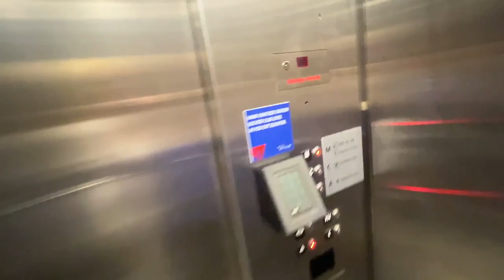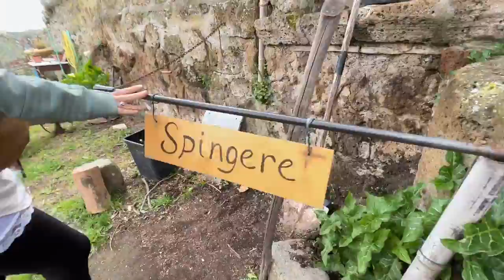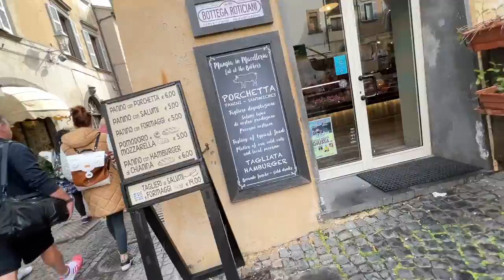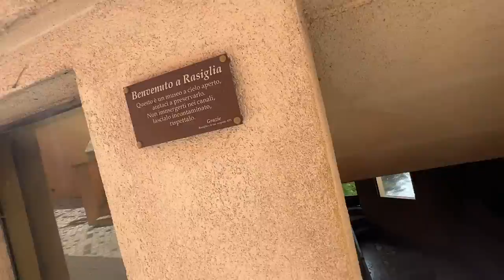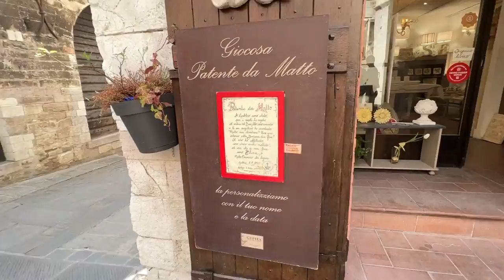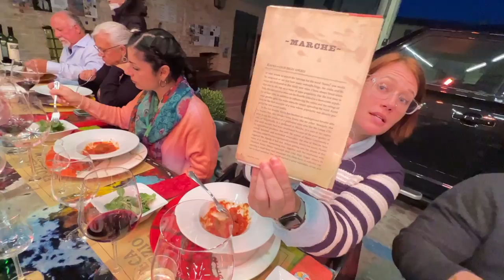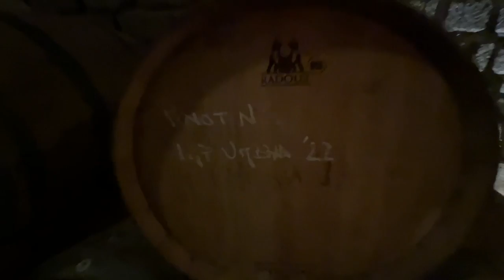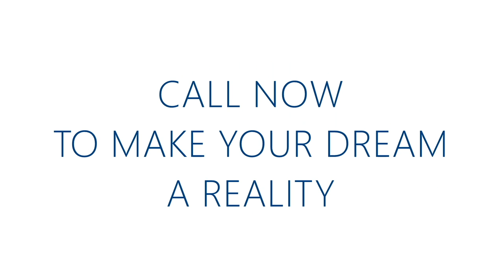Travel with Lainey to Umbria Italy for A 10 Day Small Group All-Inclusive Tour with raro In Depth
Follow me on my 10-day small group off-the-beaten-track all-inclusive tour of Umbria Italy with raro visiting the green center of Italy, immersing myself in local culture and cuisine with these fabulous new friends. This is the way to travel. Stay in 4 star hotels Leon’s Place Rome, Hotel Duomo Orvieto, La Bastille Boutique Hotel & Spa Spello and Hilton Rome Airport. Start and end in Rome with a tour of Catacombe di Domitilla and Domus Aurea. Wine and dine on homemade Italian cuisine at hole in the walls with amazing food like Trattoria Cadorna and La Lampada in Rome and sunsets to die for like from the rooftop terrace at Hotel Barberini. In the adorable village of Orvieto, dine on delicious pappardelle with wild boar and beef tartare lunch at Osteria da Mamma Angela and in a cave at Le Grotte Del Funaro. Witness the amazing service at Too Italy with vegan leather souvenirs. Lunch at Osteria "Al Forno Di Agnese” in the disappearing hilltop Etruscan village of Civita di Bagnoregio. See the storybook villages of Rasiglia with Renaissance Man Gianni Loreti at Cuoi Art Calzoleria. Visit Paolo Bea family-run artisanal winery with beautiful architecture and landscape to taste their delicious wines in Montefalco. Be declared officially crazy in Gubbio. Taste fabulous truffle pasta dinner, balsamic vinegar, olive oil and wines from Enoteca Properzio. Enjoy delicious homemade pasta lunch in Assisi at Le Terrazze di Properzio, the 2nd most visited city in all of Italy after Rome. Visit the art and wine experience at Villa Tirrena with its beautiful sculpture gardens and Paolo e Noemia d’Amico wines surrounded by candlelight and opera music. Learn to make paper medieval style in Bevagna. Hike the countryside along the aqueduct. Enjoy amazing steak at Chiesa Tonda in Spello. Enjoy lunch among friends at Jovez in Lubriano. raro has the connections and knows everyone there is to know to make you feel like a VIP. Fly with my from Austin through New York to Rome on American Airlines using my Priority Pass Lounge Access. Thanks to my team who gets me camera ready, Jorge Eduardo Salon, Keri at Big Sexy Lashes Lakeway and Tom at Pink Blossom nails. Thank you to all my precious co-stars and a special thank you to raro, Andrew Coomes, Cassidy Corella, our Host Pino Argiolas and our fabulous coordinator Alessia Argiolas, our amazing guide Michele Tomassoni and our drivers Luciano and Carmine Liso, plus my fellow digital nomad Marina Obradovic. Contact Lainey today for a special last minute deal on the October 6th departure to Umbria.
Lainey Melnick & Associates - Dream Vacations